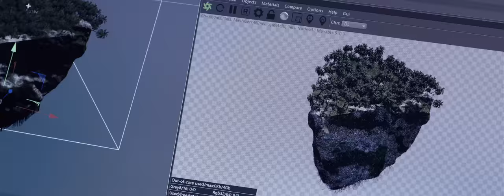Discover the Sublimotion Experience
Sublimotion an amazing gastronomic experience that will boost all your senses.